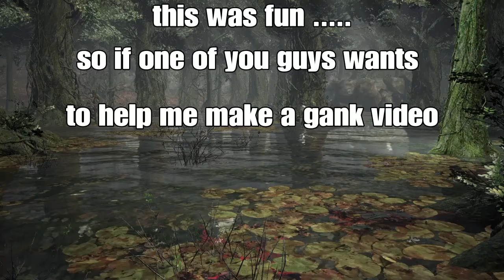Caster invasion 4 - Road of sacrifices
Soul lv 43 , invading in the woods hope there's no teddy bears picnic.